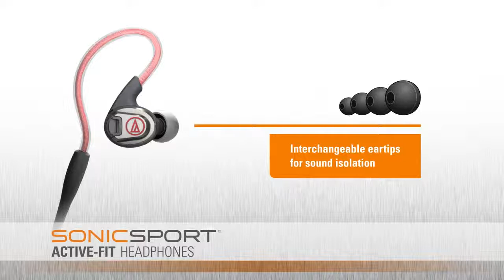Audio-Technica ATH-SPORT3 SonicSport® In ear Headphones